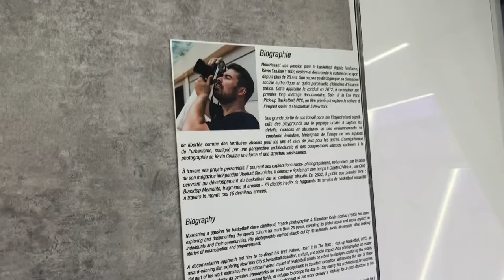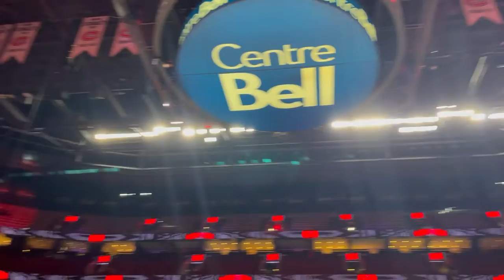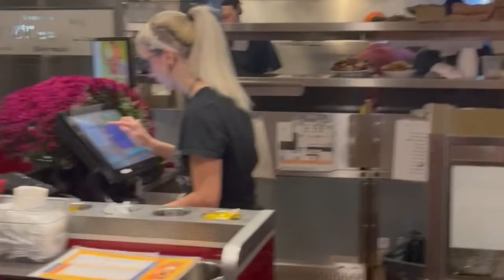Life In Canada 🇨🇦 Day 2: Raptors game and more!!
This is day 2 in the life of Canada! You don’t wanna miss this, it’s funny and very exciting.